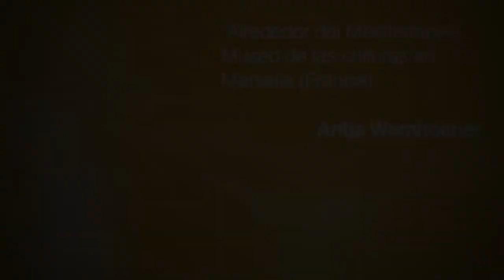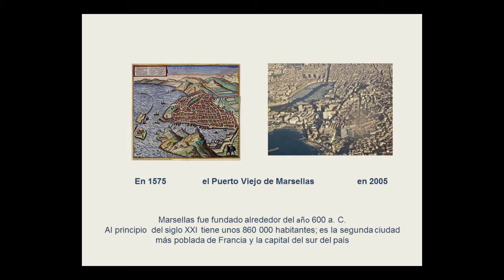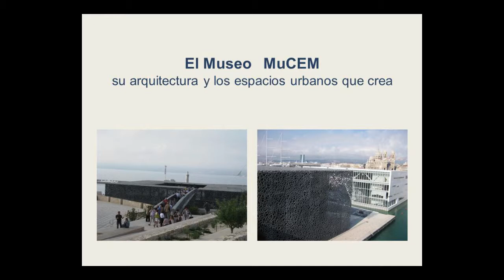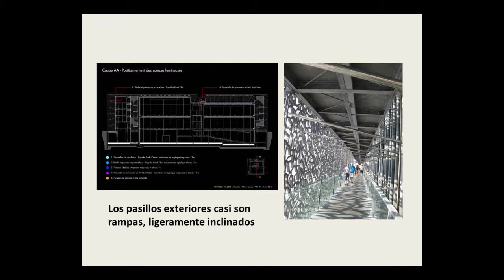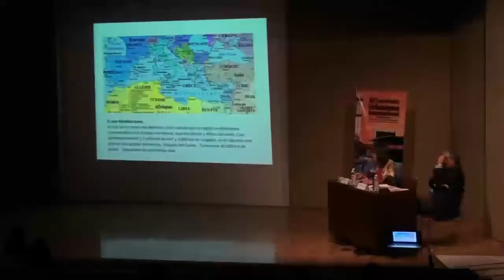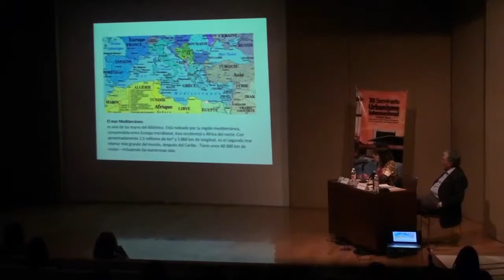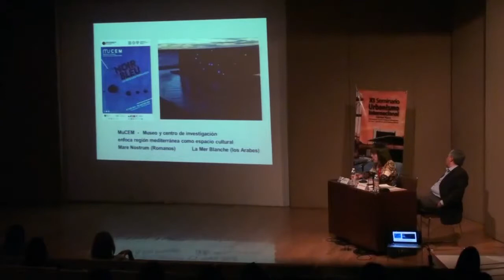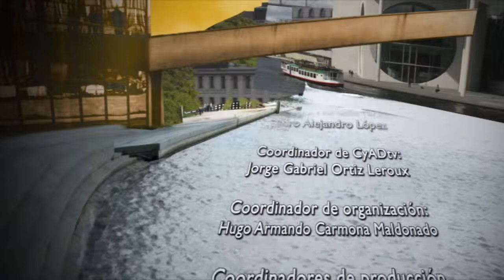"Alrededor del Mediterráneo". Museo de las culturas en Marsella (Francia): Antje Wemhöner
XI Seminario de Urbanismo Internacional. Ciudad agua. Urbanismo sustentable e inteligente.
Producción : CyADtv